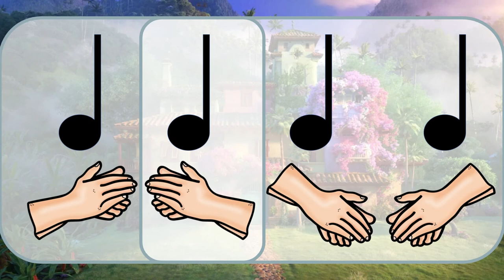Colombia Mi Encanto, Body Percussion:: half rest, half note, quarter note, eighth notes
Body Percussion with notation. Teachers may want to pre-teach with rhythm sticks, then do the movements on the second time through.

🐼If your students like this activity, please consider buying me a coffee!

Animated graphics from Encanto belong to Disney.